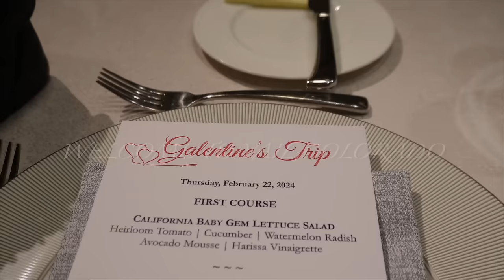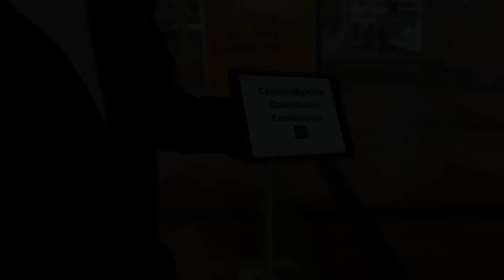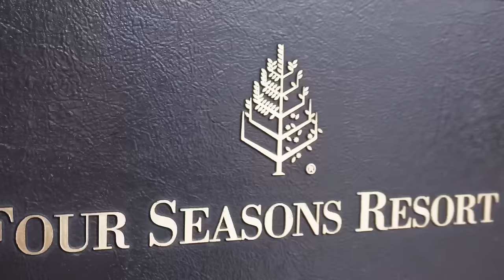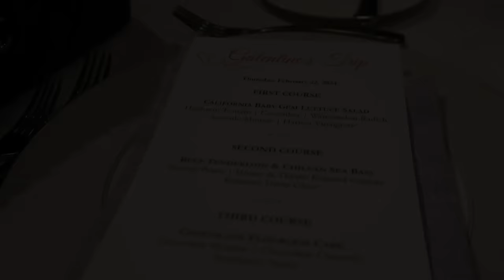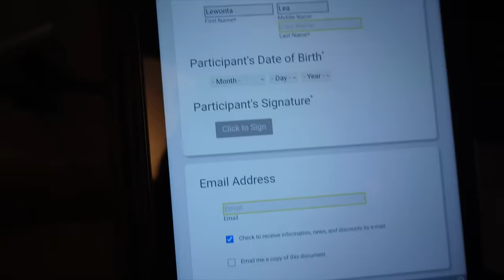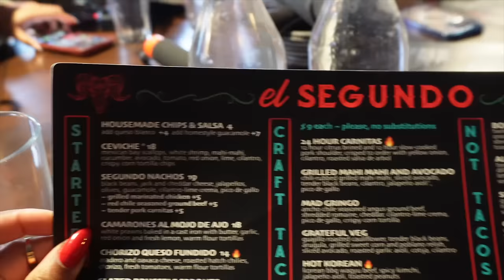VAIL GALENTINES GIRL’s TRIP : SNOWMOBILE + SICK AND EMOTIONAL : Four Seasons Luxury TRAVEL VLOG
I Decided to Take a "LEAP" of faith since its a LEAP year lol.. Let me Know down in the comments if yall like the idea of moving everything to one channel or moving the Travel Vlogs Only Here!!! and keeping dailY VLOGS over there!!!

ALSO... CLICK THIS LINK bc I'm taking inquiries about where you Guys Would Like to TRAVEL WITH LEELEE!

Welcome to VLOG 031 ! Let’s get this Vlog to 3k Likes

ASOS Cream trench coat (size 14)

ASOS Blue ski jacket - size 10
ASOS blue ski pants - size 14
Asia faux fur blazer - size 14
ASOS faux fur pants size 14
ASOS mittens
ASOS black and white ski suit
ASOS black stockings
Second pair

Burberry sweater (similar)

Book a 1 on 1 with me to grow Your Youtube

Yes, I love Gifts 🫣 Send me Love here 👇🏽

7610 E. brainerd Rd
P.O.BOX 28497

FAQ-
Name is LeWonta (Lee- Won- Ta)
Age : 33
Height 5’5 ,
Southern 💎

Tech Tingz 👇🏽
📷- Sony Zv-E10 (Kit lens for now)

Edited - iMovie